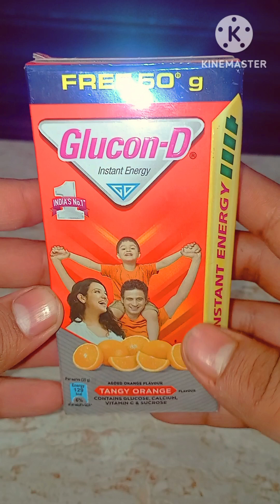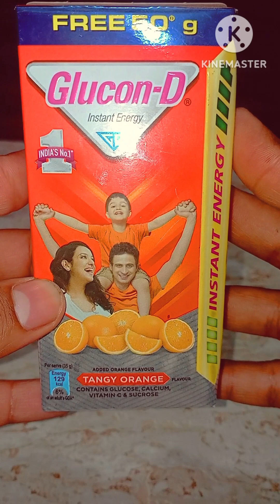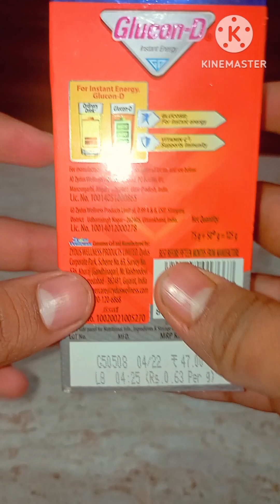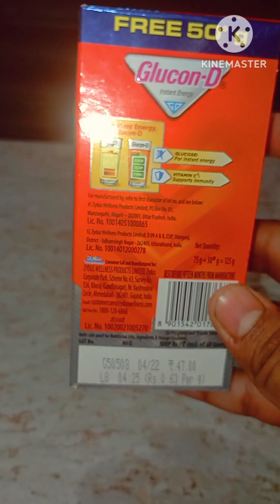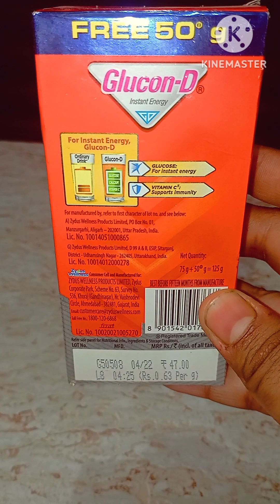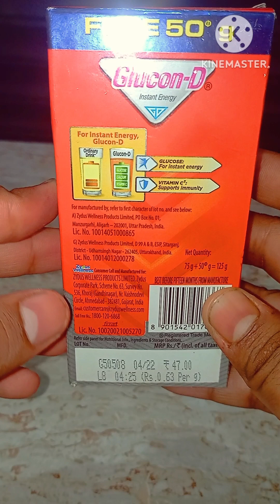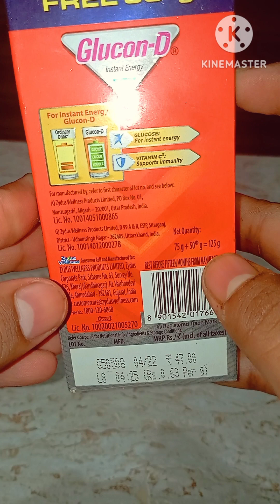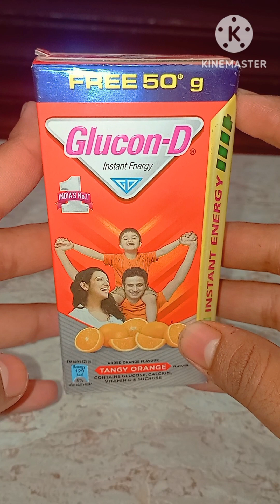Glucon d orange instant Energy⚡ drink benefits in Hindi .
Glucon d orange instant Energy⚡ drink benefits in Hindi . energydrink vitaminc glucose youtube youtube aijazchemist multivitamin youtuber learnaboutmedicine gyanear medicinereviw medicineinformation medicineknowledgehindi medicines dawai @aijazchemist999 @LEARNABOUTMEDICINE @ShortsLAM @MedicalDostBUMS @drsantoshmedicalawareness @MedicalDostBUMS @DrEDUCATION @CompleteAnatomyElsevier @khanacademymedicine @JungleeMedicine @MedicineReviews @jjmedicine @Medicine-Review @PrinceAzeemuddin @PHARMAROCKSMEDICINE @StrongMed @MeriDawai @dawaiwale @dawaiwale @solutionpharmacy @AbrahamThePharmacist @AM_Fouda @AM_Fouda @AM_Fouda @medicineinformation4891 @LEARNABOUTMEDICINE @myUpchar @myUpcharMedicine @myupcharshorts @pharmasixofficial @myUpcharMedicine @Amazon.in. @IndianMomForever @IndiaMARTSuppliers @ChandniHR @JeetSelalAesthetics @JeetSelalAesthetics @rumisrecipes @ShoppingGurujiOnline @ClickReview @ClickReview @subasgallery-easysamayal6855 @KabKitnaKaise @APUSKITCHEN @ABSkitchenroom@fitmuscletv4536